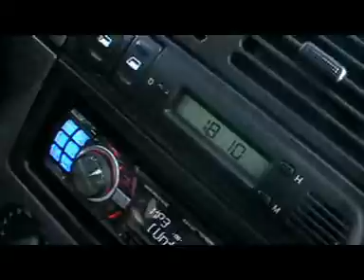TCO tuning sraz & Severský pohár - Šumperk 2012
Pohodová sobota :)